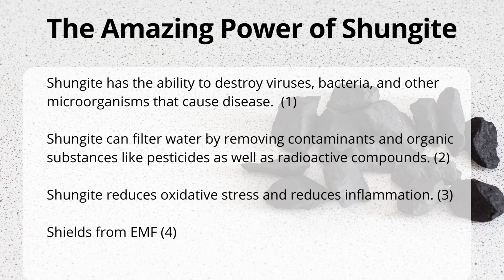Shungite Tumbled Stone